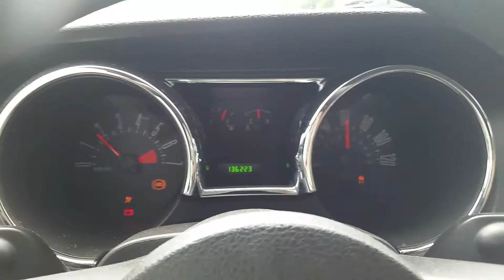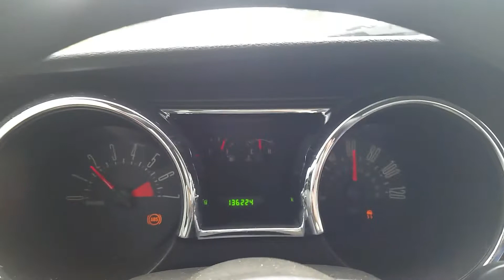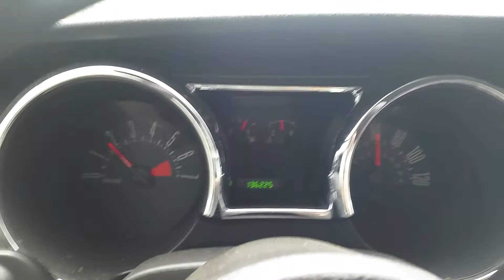2007 Ford Mustang electrical problems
This is just a mild example if the problem. All electronics quit working in random order. Gauges, radio, headlights all go off and come back on while driving. Warning lights come off and on intermittently. Bright lights don't work. Blinkers flash fast like one is out, but it's not. Sometimes there is a loud popping or tapping noise behind the dash.